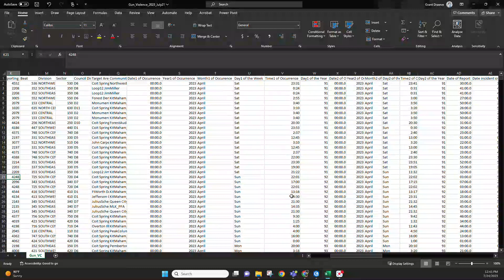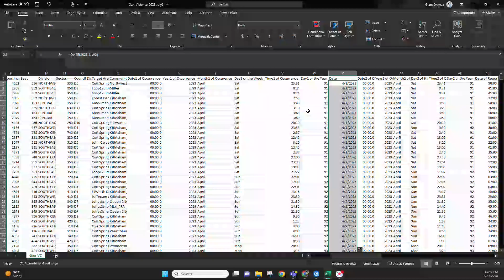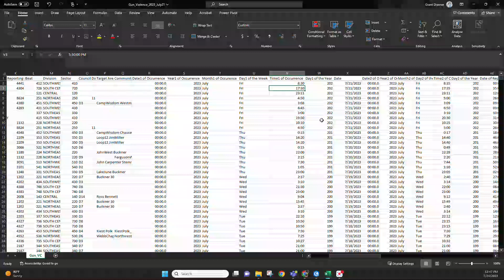Excel: Date Creation from Day of Year Number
This video covers how to use =DATE to create a field for dd/mm/year when you have a column/variable that contains a numeric value for "Day of the Year".